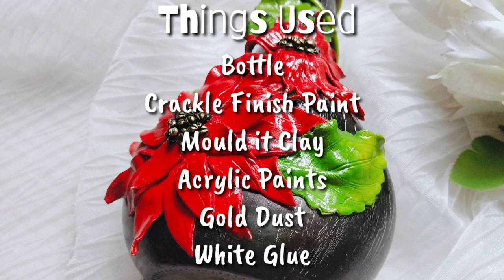Alluring Christmas Red Poinsettia Flower Bottle Decor | Bottle Home Decor Ideas | Bottle Clay Art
Hello Friends,

Crochet for Beginners | Single Crochet Stitch or Slip Knot - Part 2 |

Crochet for Beginners | Basic Chain Stitch-Part 1